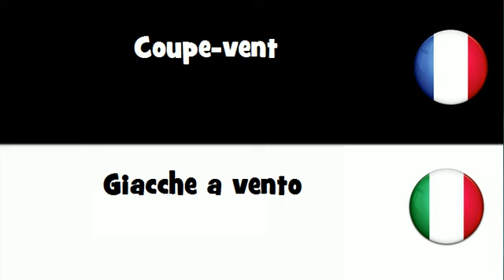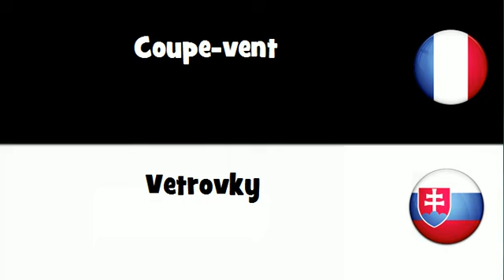Traduction en 20 langues # Coupe vent